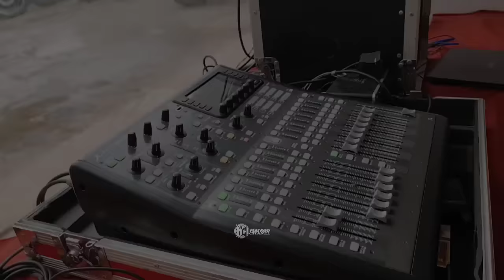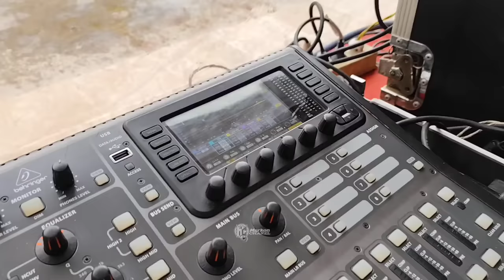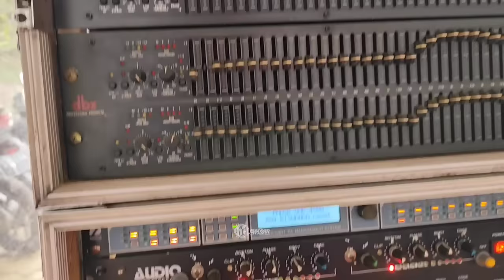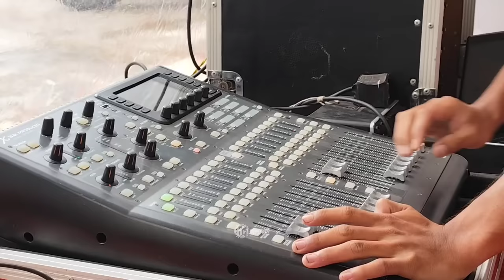Ternyata Ini Alasan Riswanda One Lebih Memilih Mixer Behringer..!! Begini Hasil Suaranya..!!